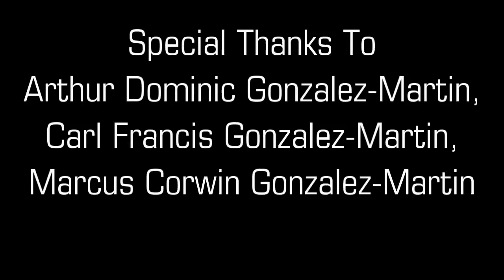A Look at At The Mountains of Madness (Part 2 of 3)